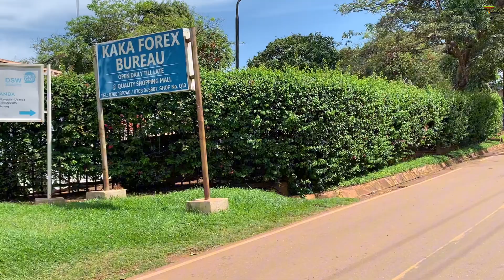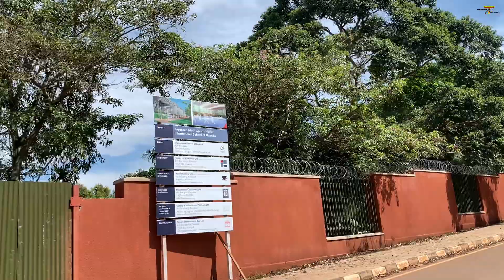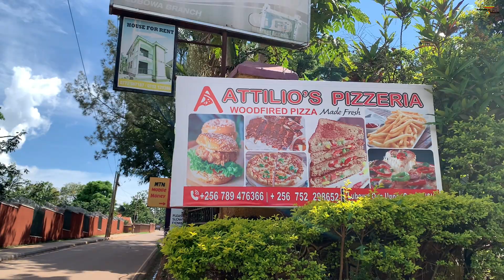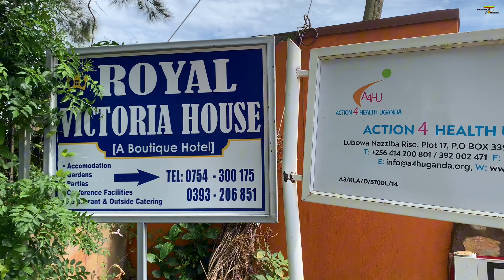INSIDE Rich Lubowa Estate Where The Super Rich & Diplomats Live In UGANDA 🇺🇬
Inside Rich Lubowa Estate Where The Super Rich & Diplomats Live In Uganda 🇺🇬 Family ,Welcome back to my channel where i am going to be touring inside rich lubowa estate where the super rich & diplomats live in Uganda
WhereTheRichLivelnUganda. Follow me on
via my contact to support my charity work;SENDWAVE :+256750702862/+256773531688